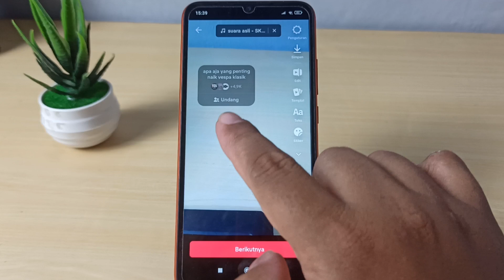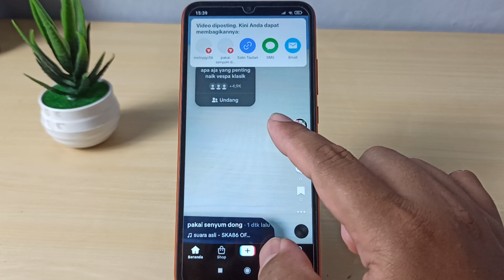CARA MENGGUNAKAN PROMPT ORANG LAIN DI BALASAN ANDA DI TIKTOK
Di video kali ini saya akan membahas CARA MENGGUNAKAN PROMPT ORANG LAIN DI BALASAN ANDA DI TIKTOK